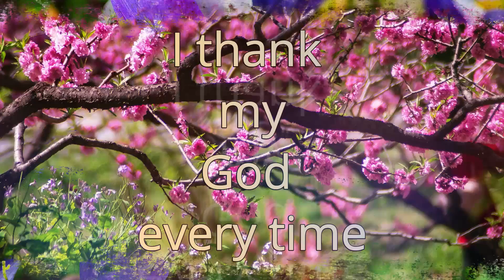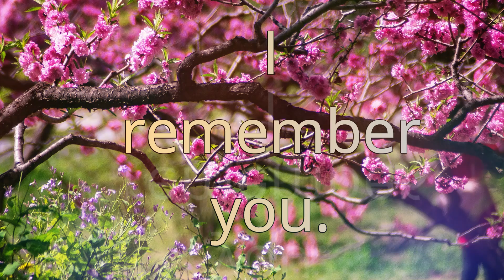Happy Birthday Quote/ Best Wishes,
Happy Birthday and best wishes. Have a beautiful day.